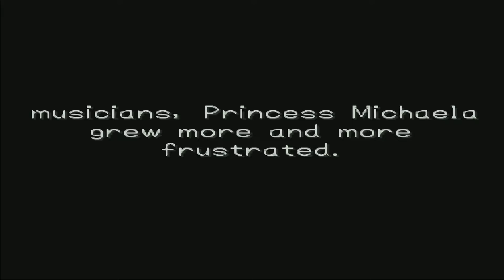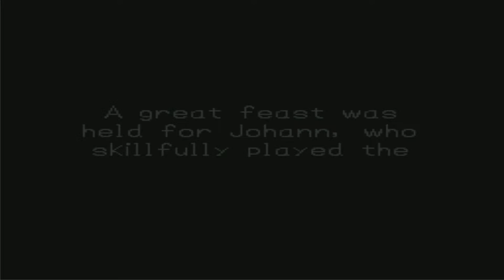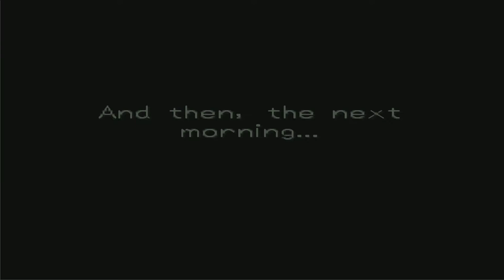Dragon Quest VII (PS1) #134 Amateur Hour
In this episode we go to the city of music to try and find a tula player to revive god.